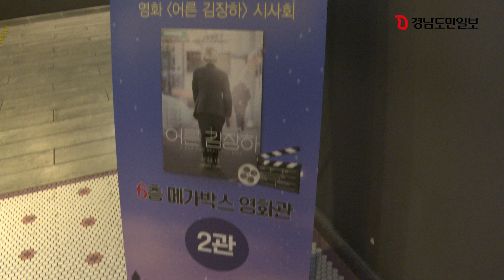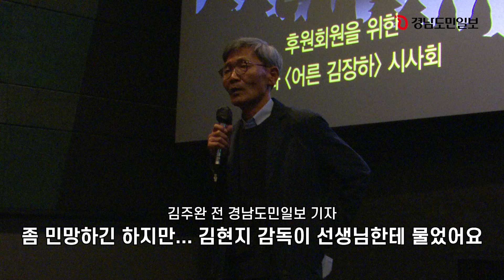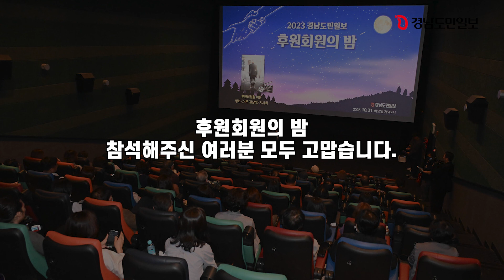경남도민일보 후원회원 초청... 영화 '어른 김장하' 시사회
10월의 마지막 밤 경남도민일보를 지지해주시는 시민 여러분들을 극장으로 초대했습니다. 11월 15일 극장에 개봉하는 영화 '어른 김장하'를  후원회원께 먼저 공개했습니다. 이날 김장하 선생을 취재한 김주완 전 경남도민일보도 자리했는데요. 경남도민일보의 버팀목이 되어주시는 시민분들께 감사 인사를 전했습니다. 현장을 영상으로 담았습니다.